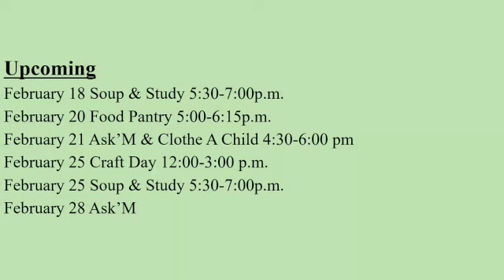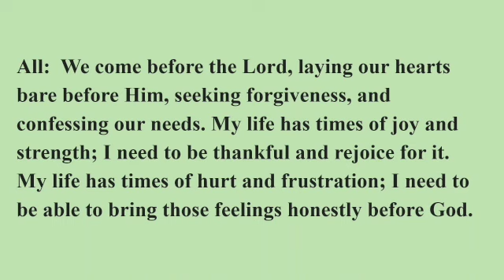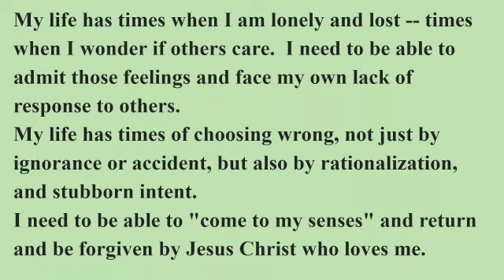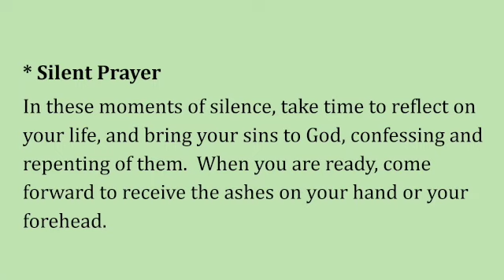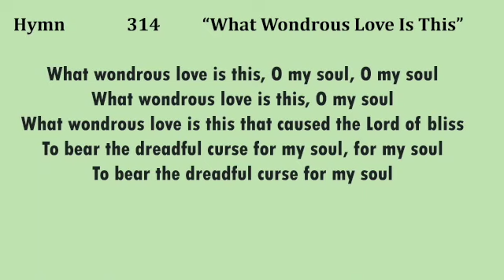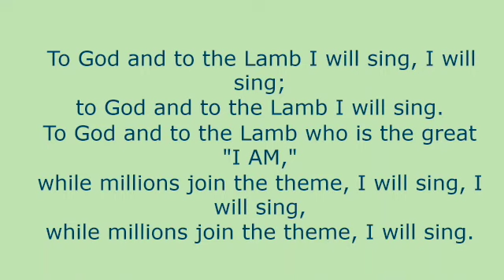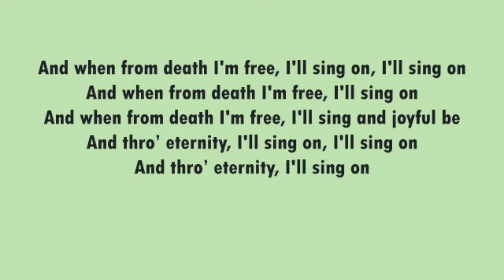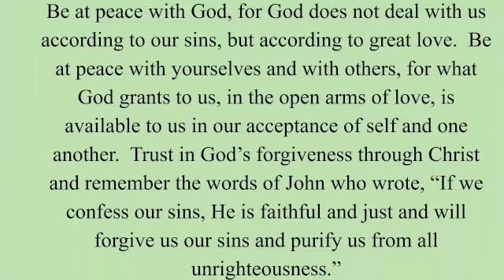Russellville Community Church February 14, 2024, Ash Wednesday Service